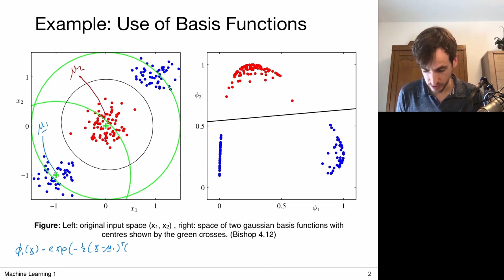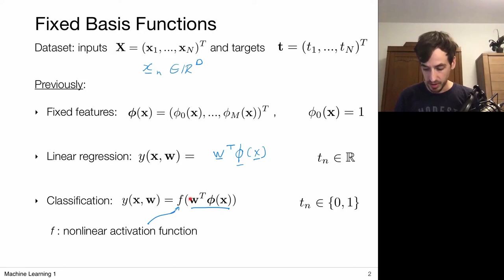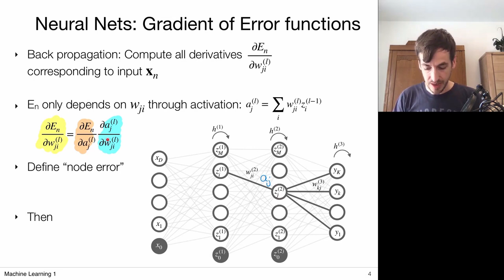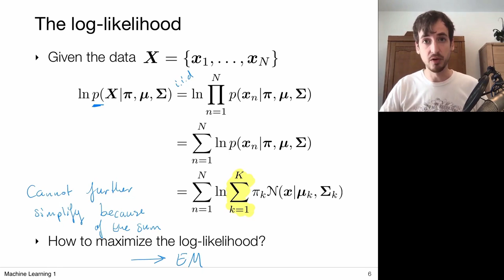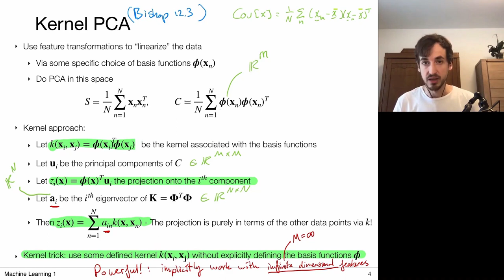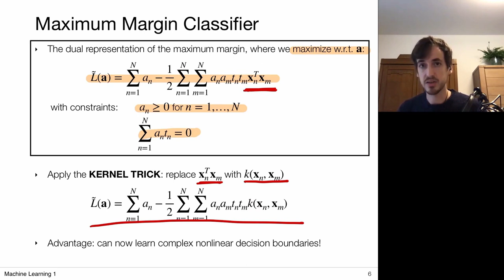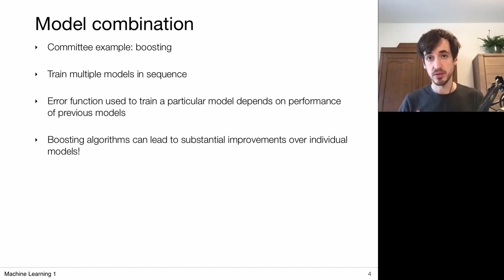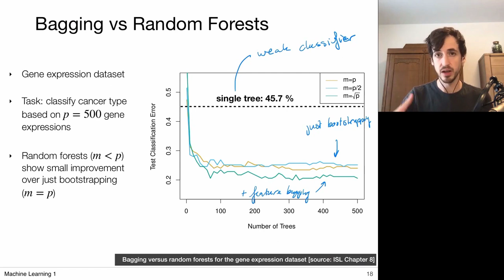Machine Learning Algorithms Tutorial for Beginners - Full Course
In this Machine Learning full course, we will take a tour of the most popular Machine Learning Algorithms.
Top 12 Machine Learning Algorithms You Should Know to Become a Data Scientist
Top 3 Machine Learning Algorithms You Need to Know

Machine learning (ML) is the study of computer algorithms that can improve automatically through experience and by the use of data.
It is seen as a part of artificial intelligence. Machine Learning algorithms build a model based on sample data, known as training data, in order to make predictions or decisions without being explicitly programmed to do so.
The following topics about machine learning have been discussed in this course.

⌨️ (0:00:00) Classification with bias function
⌨️ (0:10:24) Probabilistic discriminative models
⌨️ (0:39:12) Logistic regression
⌨️ (1:30:11) Neural Networks
⌨️ (3:01:39) Neural Networks backpropagation
⌨️ (3:31:11) Unsupervised learning
⌨️ (3:43:57) K-means clustering
⌨️ (4:26:00) Gaussian mixture models
⌨️ (4:51:33) Principal component analysis
⌨️ (6:31:43) Kernelizing linear models
⌨️ (7:08:05) Support vector machine
⌨️ (8:19:54) Gaussian distribution
⌨️ (9:36:50) Bootstrapping and feature bagging
⌨️ (10:13:08) Decision trees

⭐️ Credit ⭐️
Course Author by: Erik Bekkers